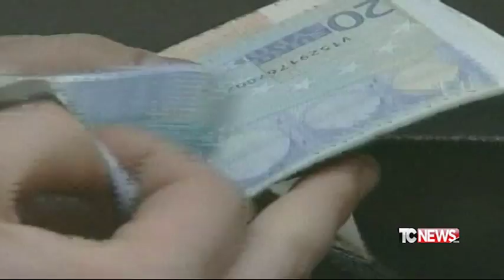Cremona: ponte sul Po, taglio ai lavori per austerity